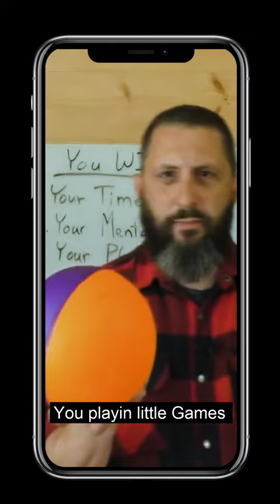Gaming is for Losers !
Gaming is for Losers !  :))) Don't listen to the naysayers. Play games , have fun and chase your dream.